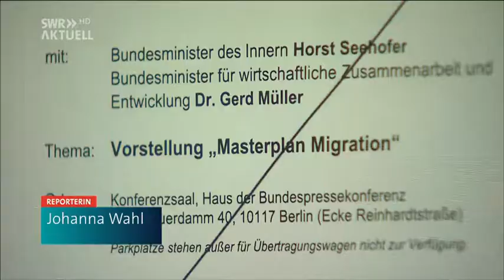Ist die Grenze schon Endstation für Flüchtlinge